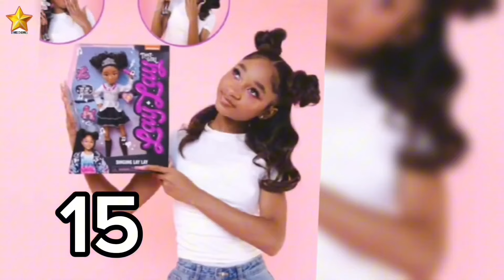Brooklyn Skye Vs That Girl Lay Lay (Alaya High) Natural Transformation 🌟 2024 I From Baby To Now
►”My channel name” and all the videos of this channel “ don’t tend to kids “ follow definition in 16 C.F.R. § 312.2 of Children's Online Privacy Protection Rule doesn’t tend to children under 13 years old. We and the owners, agents, representatives and staff of this channel won’t collect any information of children under 13 years old and guarantee not to allow any third party to find out the ways to collect information of children under 13 years old on behalf of this channel. In addition, we refuse any and all liability and responsibility for the information and policies of YouTube and its agents and subsidiaries, or any other third party associate, related to decimal data.